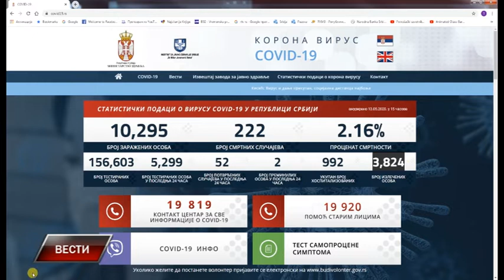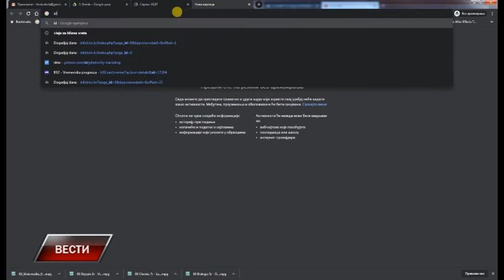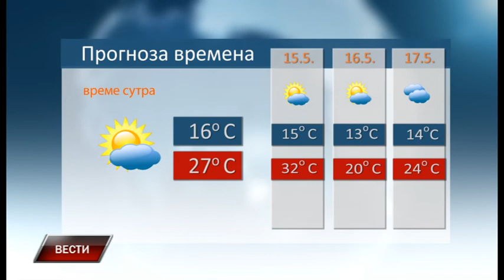Vesti 13 5 2020